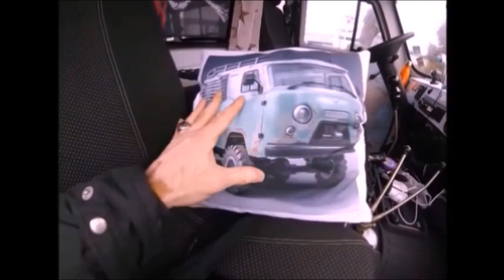Rust is not a crime, UAZ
UAZ ANNIVERSARY, la ruggine non e' un crimine, solo antiestetica